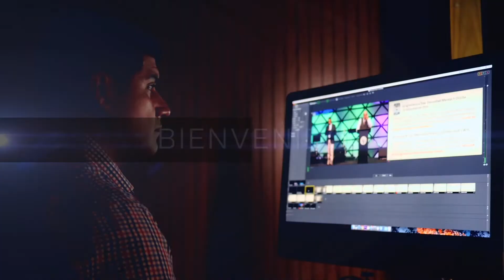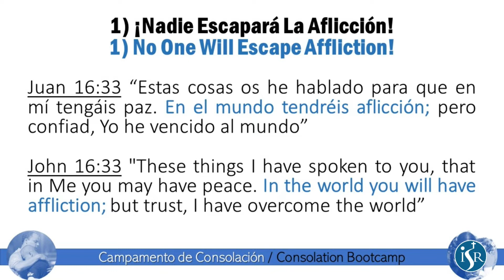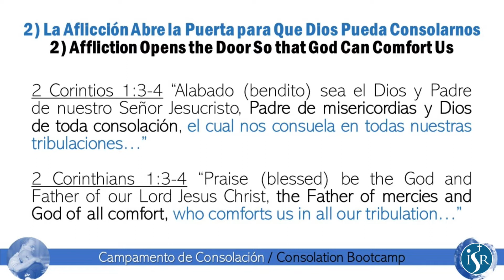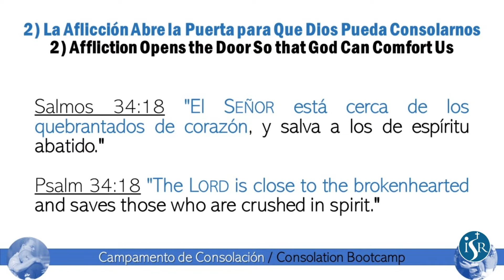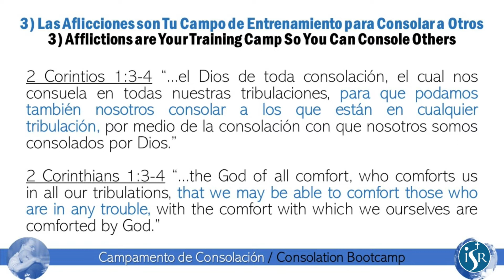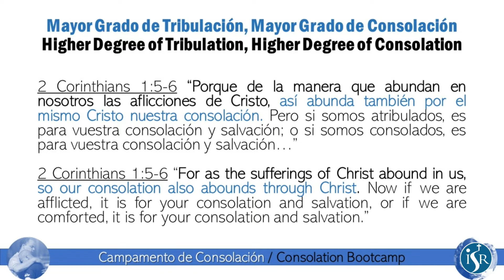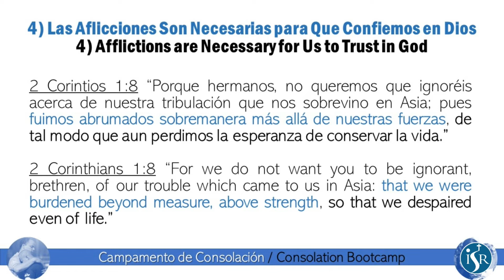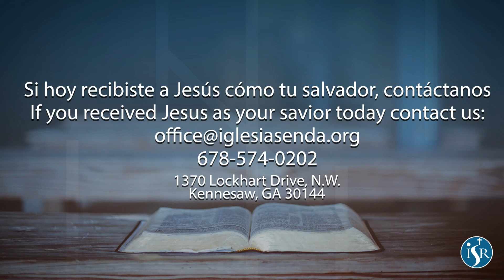Campamento de Consolación/Consolation Bootcamp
Construyendo Comunidad - Parte 8
Todos nosotros en algún momento u otro de nuestra vida experimentaremos la aflicción. Ser cristianos, no nos exime de las aflicciones de este mundo. Por el contrario, Jesús dijo: “En el mundo tendréis aflicción; pero confiad, Yo he vencido al mundo” (Juan 16:33). El origen o la causa de las aflicciones son diversas, pero Dios ha prometido consolarnos, y tornar esa aflicción en un entrenamiento de consolación. El apóstol Pablo dijo que Dios “nos consuela en todas nuestras tribulaciones, para que podamos también nosotros consolar a los que están en cualquier tribulación” (2 Corintios 1:3-4). En otras palabras, nuestras tribulaciones son el campo de entrenamiento donde aprendemos cómo consolar a otros.
nadie puede escapar de las aflicciones, porque sin ellas no sabríamos como consolar efectivamente a otros. Por eso, Dios nos manda a vivir en comunidad, porque Él sabe que solamente viviendo en comunidad encontraremos a quienes necesitan ser consolados por nosotros.